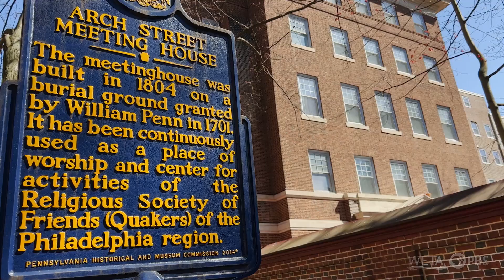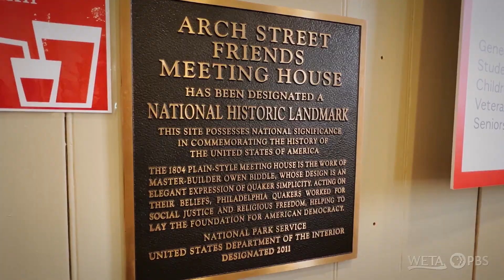Visit Arch Street Meeting House, the Biggest Quaker Meeting House in the US | Get Out of Town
Accompanied by Tim McAleer, owner of Founding Footsteps Tours, Laurita and Lauren tour the Arch Street Meeting House, which is the largest Quaker meeting house in the country and second largest in the world. They learn about the history of the Quaker movement in America and the role that Quaker women like Lucretia Mott, Alice Paul and Susan B. Anthony played in promoting equality, particularly in the fight against slavery and for women's suffrage. The tour includes a visit to the main meeting room, which still functions as an active place of worship. Surrounded by benches and cushions dating back to the 17th and 18th centuries, Lauren, Laurita and Tim observe a moment of silence, reminiscent of the Quaker practice of silent worship.

This video is part of WETA's local travel series, "Get Out of Town" series, which spotlights destinations outside of Washington DC. Co-hosted by mother-daughter duo Laurita and Lauren Portee, "Get Out of Town" takes viewers on road trips to delightful destinations within a half-day's drive of D.C. At each one, the show offers recommendations of places to stay, places to eat and things to do. Whether you’re into history, culture, relaxation, high-energy action – or all of the above – "Get Out of Town" is an essential guide to local getaways.